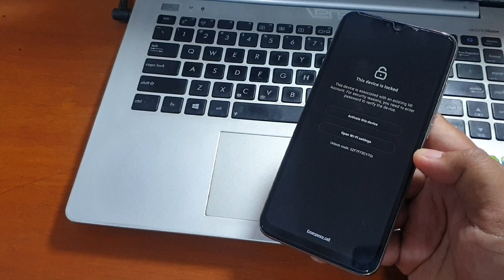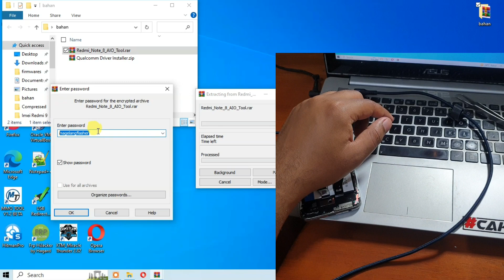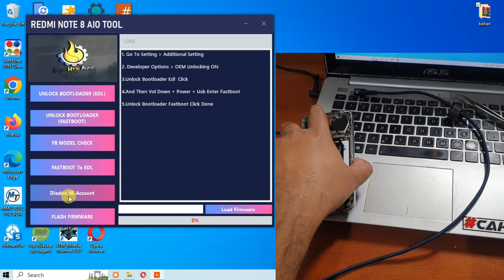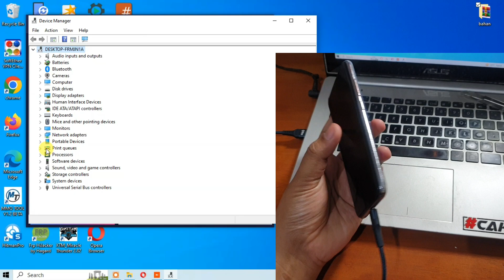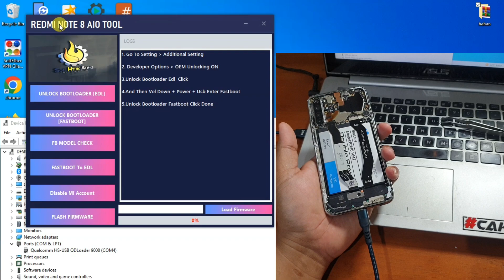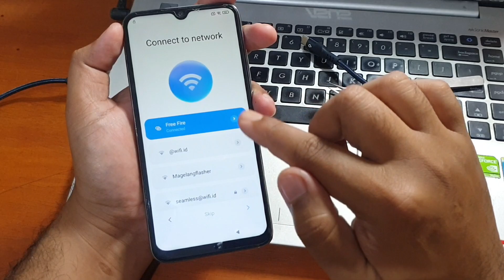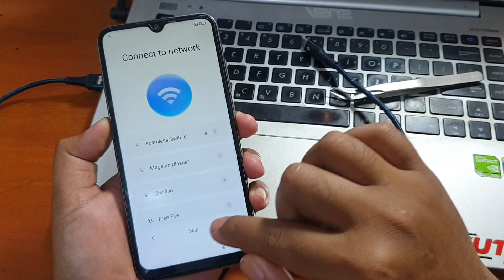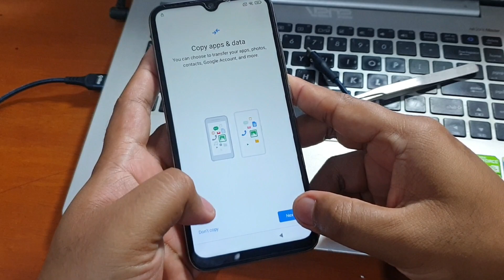Cara Unlock Micloud Redmi Note 8 Disable Mi Account No Auth Tool Gratis One Click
Cara Unlock Micloud Redmi Note 8 Disable Mi Account No Auth Tool Gratis One Click. Untuk tool nya bisa diunduh pada tautan dibawah ini.

Bagi yang lupa akun google nya bisa melakukan bypass akun google dengan metode ruang kedua tanpa menggunakan komputer. Untuk lebih lengkap nya simak video dibawah ini.